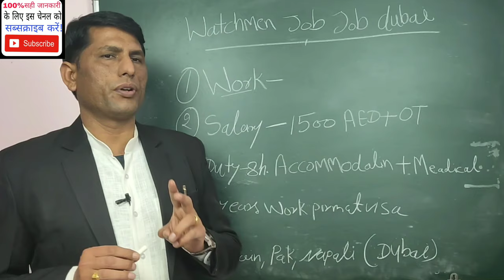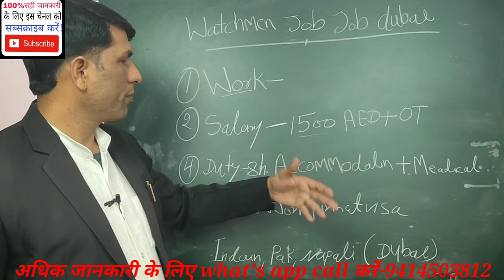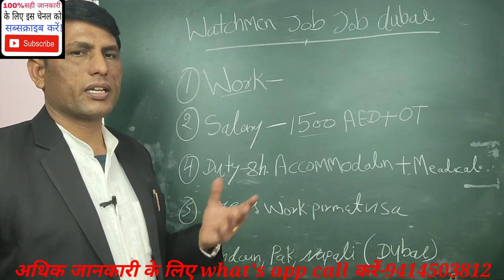वाचमैन जॉब दुबई!Watchmain job in dubai!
AshokLLB, abu dhabi, dubai jobs, jobs in dubai watchmen job dubai, watch man job and salary, watch man visa,